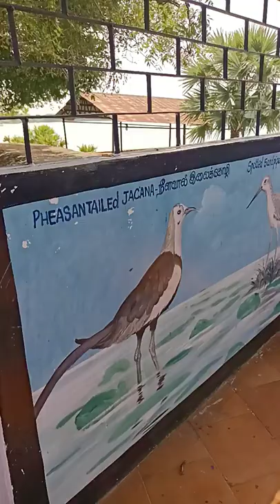paravaigal saranalayam 1 Kundan kulam